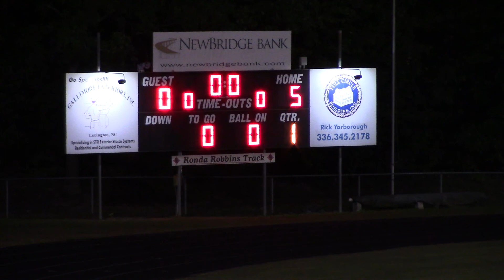10/3/18 Oak Grove at home 2nd half continued